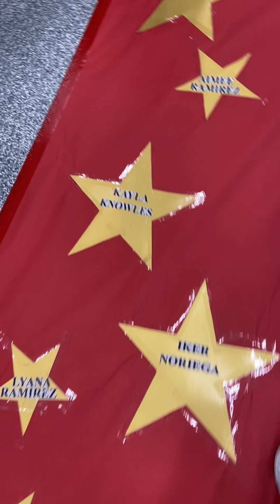Talent show performance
(I don’t have tights to this music)